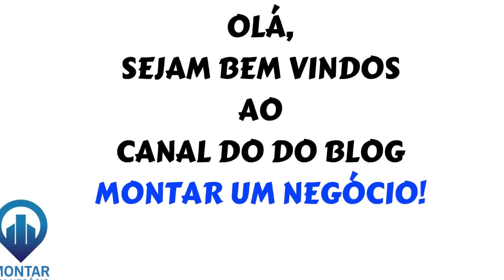9 IDEIAS DE COMIDA PARA VENDER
Começar empreender com alimentação é uma excelente forma de ganhar dinheiro. Então se você chegou até esse vídeo procurando ideias de comida para vender, você chegou no lugar certo! Vou te apresentar 9 ideias de comida para vender. Então eu te convido a pegar papel e caneta, assistir até o final e anotar as ideias que você mais gostou. Comece a ganhar dinheiro!

CONTEÚDO DO VÍDEO:
- Vender comida é mesmo um bom negócio?
- Como escolher a comida ideal para vender
- Lista com 9 ideias de comida para vender